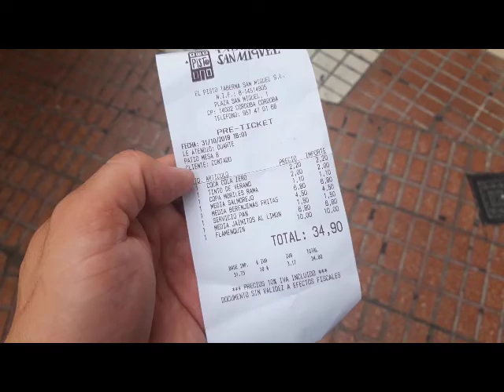Que ver en Córdoba en 10 minutos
Bueno hoy os traigo el último vídeo de nuestras Vacaciones en el podéis disfrutar de Córdoba, de su Mezquita, de su Alcázar, de su gastronomía y como no de el magnifico palacio de Viana, es nuestro tercer vídeo de unas vacaciones que han sido inolvidables y que espero que disfrutéis como lo hemos hecho nosotros.
Os dejo por aquí los dos vídeos anteriores.